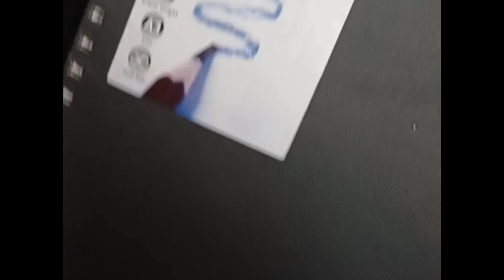whitney House Creation | KsArtique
Welcome to KsArtique! A art platform that will be showcasing all of my art pieces🎨 I hope you enjoy watching all of my art pieces come to life ❤️ This video will show my transformation from a plain paper to a piece of art. I hope you enjoy and can learn something from my content❤️

I'm not at professional level yet with my art but I will be one day and I would love for you to join the journey with me🔥

If you like what you see please show love by liking the video, leaving a comment down below, subscribing to the channel, turning on your post notifications and also sharing my content to someone who may be interested😘